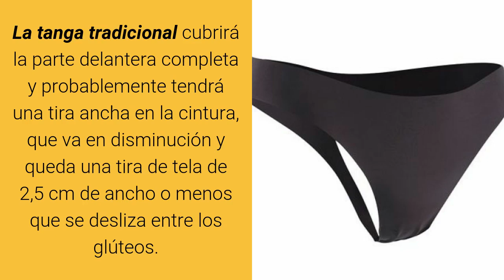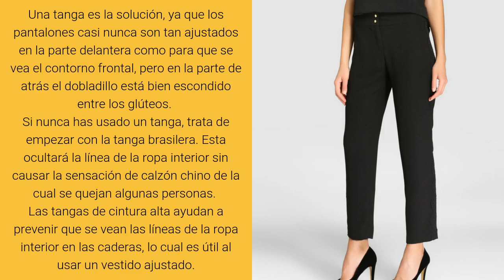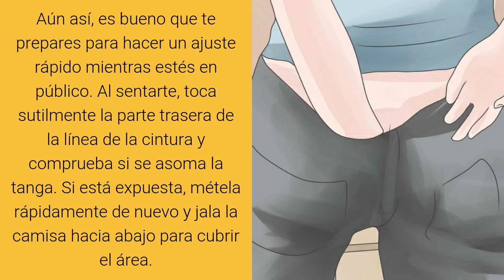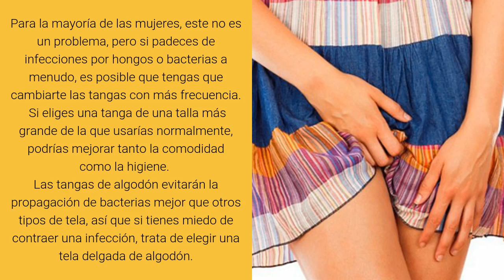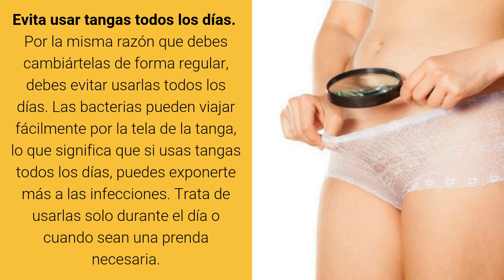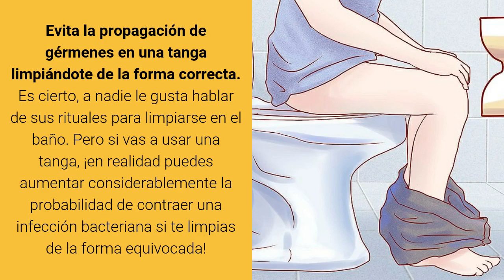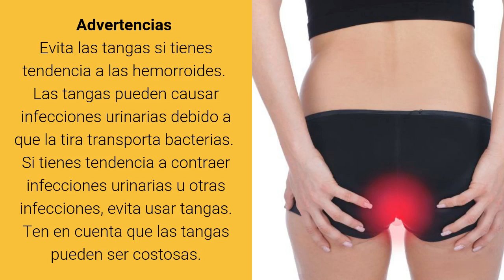Cómo Usar Tangas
como usar tangas
Así como la depilación brasileña y los juguetes sexuales, el tanga no es para todo el mundo. Pero puede servir para un propósito

Aunque a muchas mujeres no nos gusten demasiado, lo cierto es que los hombres se vuelven locos cuando ven una mujer usando tanga. Sin embargo, ¿qué tanto sabes de ellas?